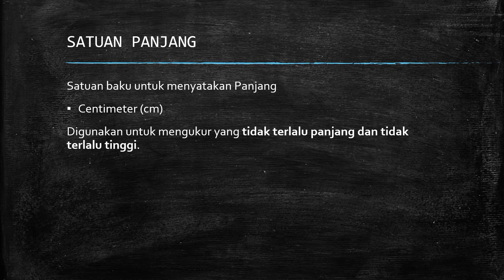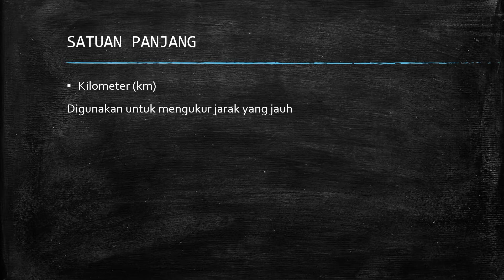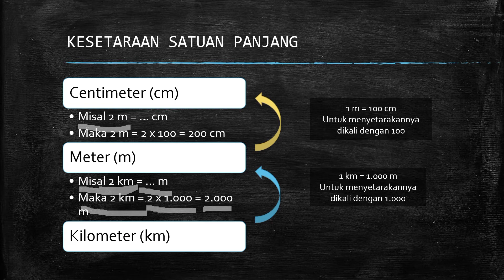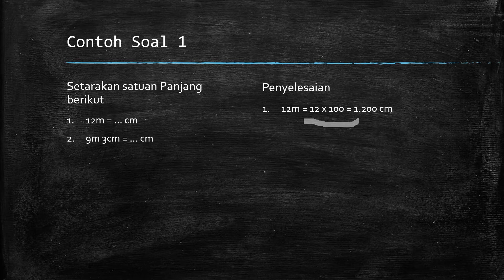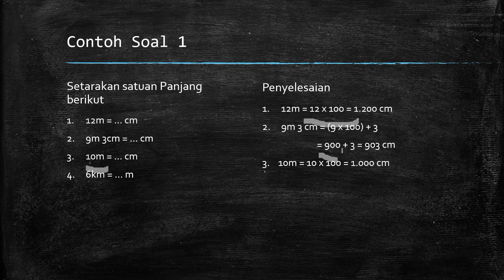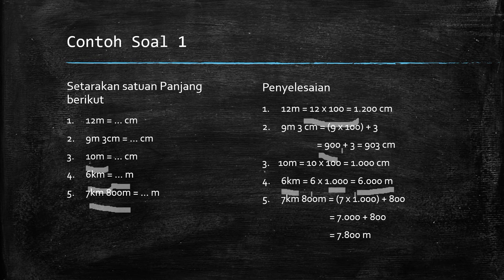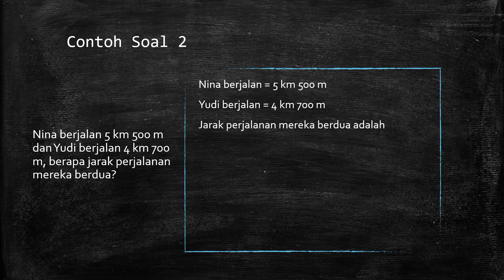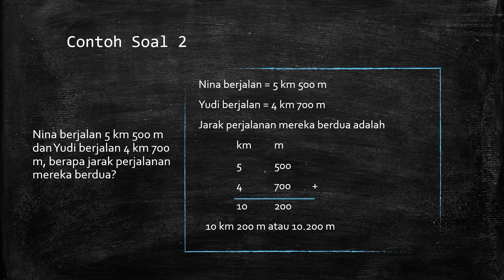Tematik Kelas 3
Tema 3 Subtema 2 Muatan Matematika Satuan Panjang